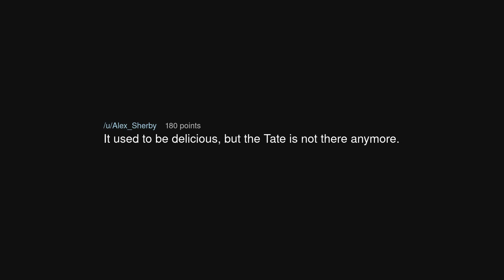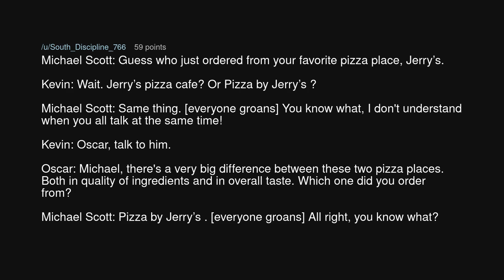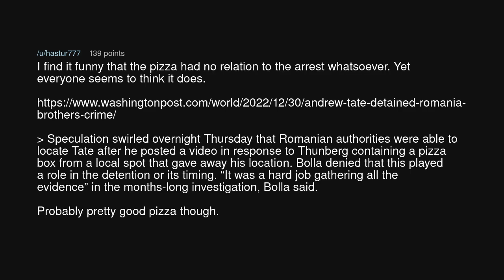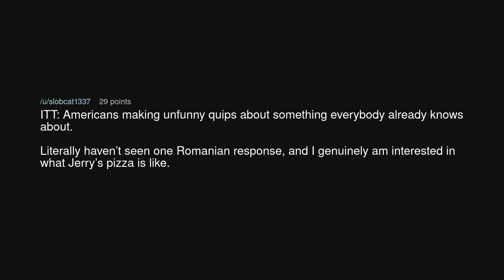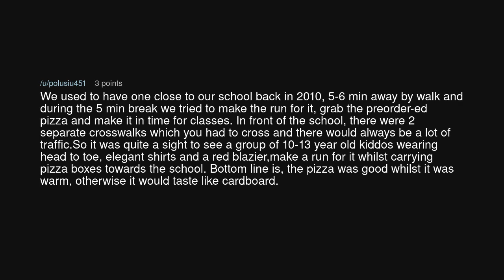Romanians of Reddit, how is Jerry's Pizza?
Romanians of Reddit, how is Jerry's Pizza? (r/AskReddit)

Source: Local64bithero on Reddit (link removed at the insistence of YouTube)